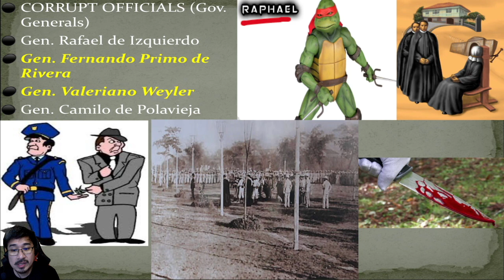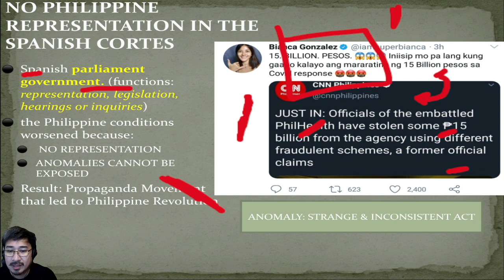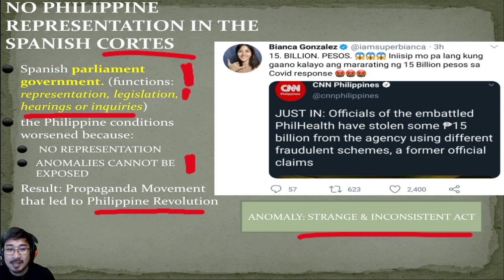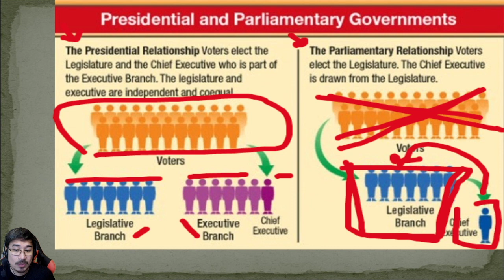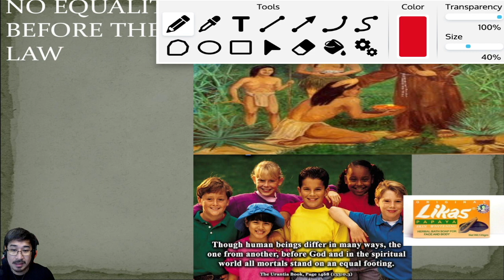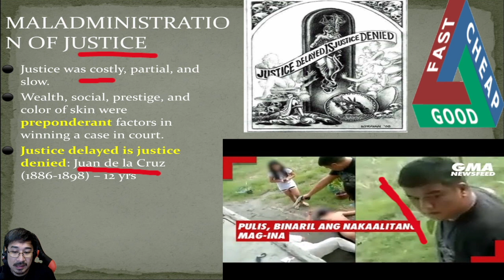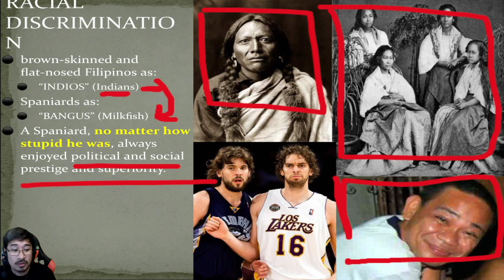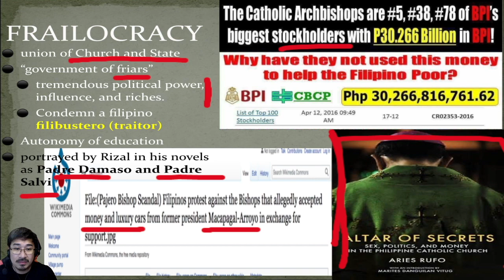RIZAL VIDEO LECTURE 1: Part 2: PROLOGUE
Rizal Lectures, part 2: Prologue (The World before Rizal)